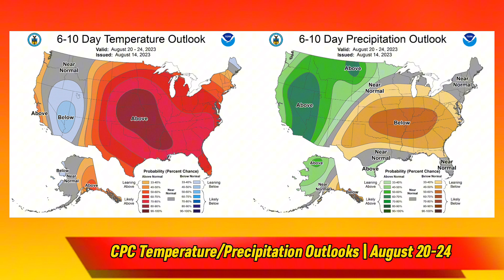A Hurricane Will Impact California Soon… How? | Incredible Weather Pattern Change to Wreak Havoc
No, this is not clickbait… A legitimate threat looms for a large hurricane to make a close pass to California therefore spreading unusually widespread and heavy precipitation across the entire western U.S. At the same time, pretty much the entire eastern half of the country will dry out and become increasingly hot. Why is this happening? Find out in today’s forecast update.

About me:
Hey! On this channel you will find plenty of weather related content covering ongoing and upcoming dangerous weather events.